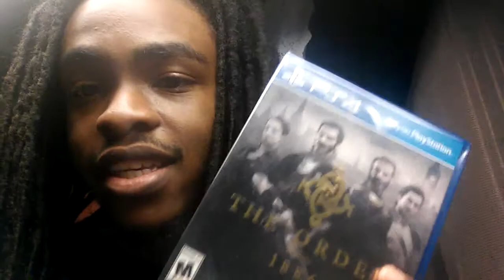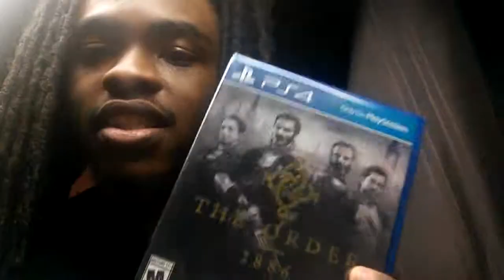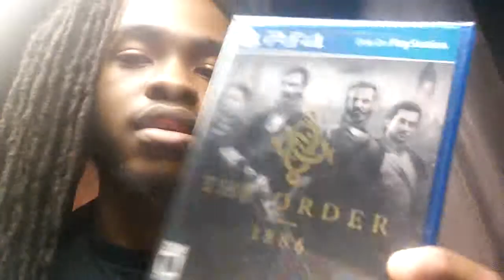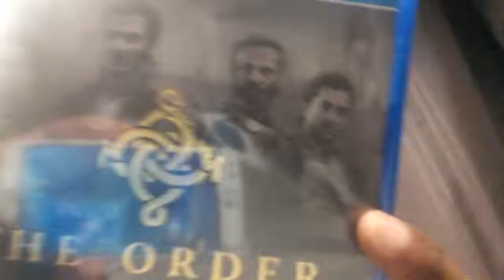The Order 1886 Quick talk Opinions. (No Unboxing)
Hey guys here's another video about me talking about The order 1886. :)